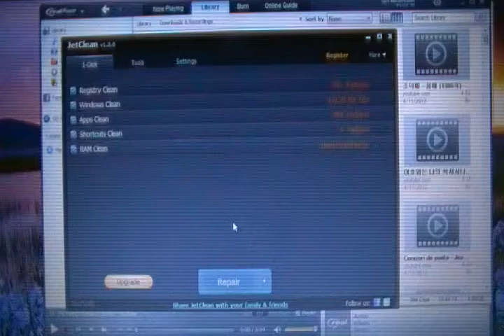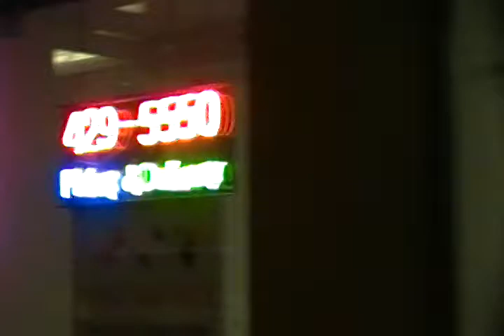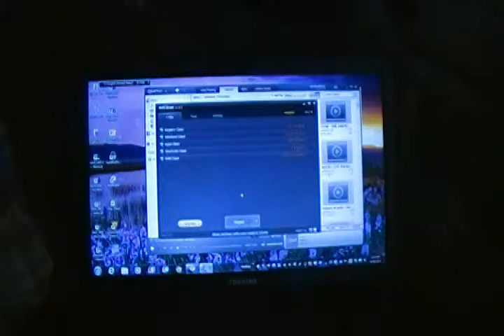SDV 1039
June-25-2012 Monday pm 7시 37분(Started Uploading)
pm 9 (Uploading completed)

Jin Yang Hun 진양훈 완두 찌릿바.금영,My CASH-1,Flying Bicycle,
Cyber Crime-1,
s-holy christian,s-holosophy,s-holism,s-hullosofi,S-Hology